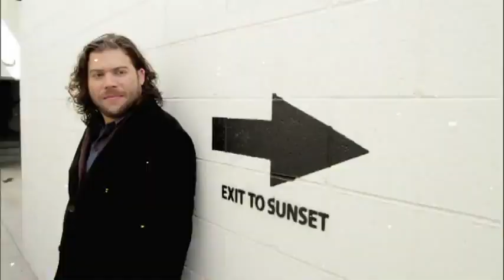Josh Krajick Performs on the First Live Show -- THE X FACTOR USA 2011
X factor USA  Josh Krajick Performs on x factor Please Vote for him